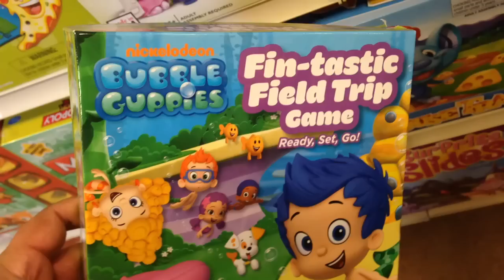BUBBLE GUPPIES [Nickelodeon] FIN-TASTIC FIELD TRIP GAME with GIL, MOLLY Toy Review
From the Bubble Guppies on Nickelodeon this is the "Fin-tastic Field Trip Game" board game for kids and the whole family!

As a father of two young children I have become incredibly familiar with the most popular toys of the day.  While what's "popular" may be different based upon your age, interests and where you live - there are many toys, games and products that are universally accepted and in a way, timeless.   I created RadNewToys to share the hottest most popular toys and to show you how they work any visible flaws or issues along with the detail of the product and packaging.

I create these videos because you watch them.  In sense, I work for you.  If there are any toys that you'd like to see a review or demo of - please let me know.  Maybe you're just into a specific series, show, comic book or movie and you'd like me to review every toy from it.  If that's the case, please let me know and I will do my best to feature as many toys from that production as possible.

From the bottom of my heart I have to say a giant THANK YOU to everyone who watches these videos.  I have a lot of fun sharing these videos, so thank you for the opportunity of sharing with you.